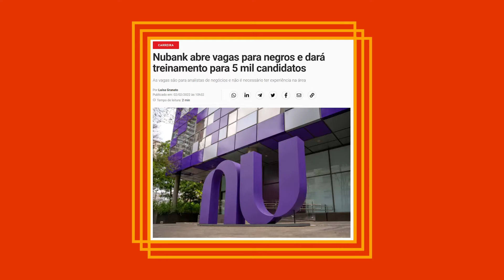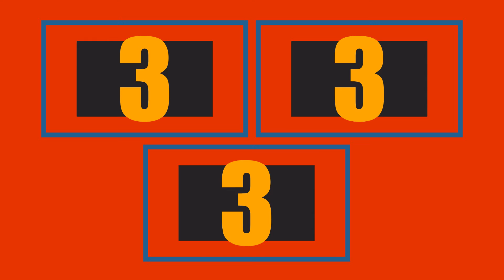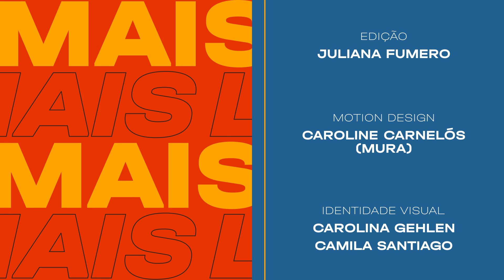Nubank abre 5 mil vagas, App de exercícios que paga os usuários e muito mais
O + Lidas dessa Semana traz: Nubank abre 5 mil vagas para negros, em 5 estados brasileiros covid-19 perde força, mas é necessário se cuidar. Jovem que pediu 50 mil dólares a Musk começa a rastrear o rapper Drake e os bilionários Bill Gates e Jeff Bezos.
Aplicativo de exercício físico paga seus usuários e uma pesquisa revela o estilo da chefia 'anti burnout'.

- Quer investir e fazer seu dinheiro render cada vez mais? Fique por dentro do mercado
- Você sabia que pode receber as notícias do dia, de graça, todas as manhãs no seu e-mail? Cadastre-se
- Gosta de podcasts? Conheça os programas da EXAME